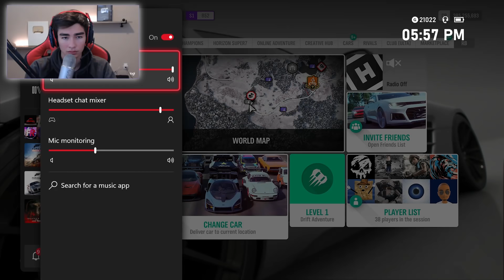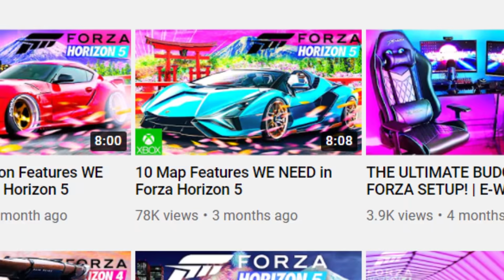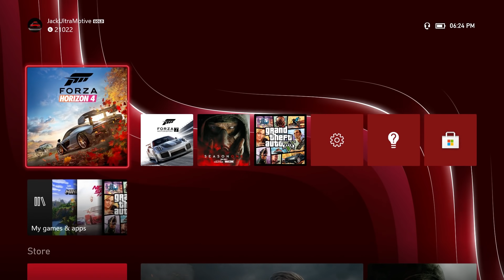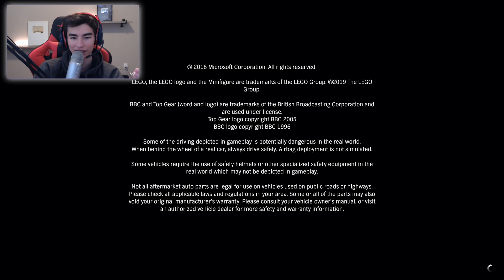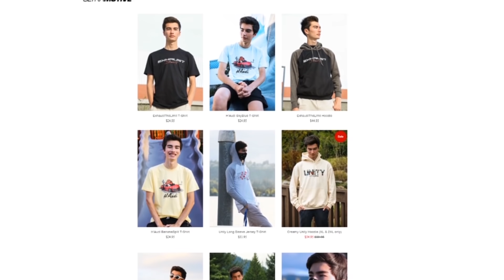WHAT YOU CAN EXPECT FROM FORZA HORIZON 5...